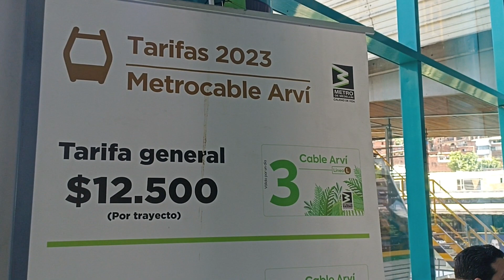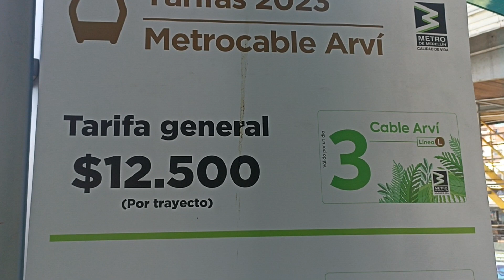August 30, 2023